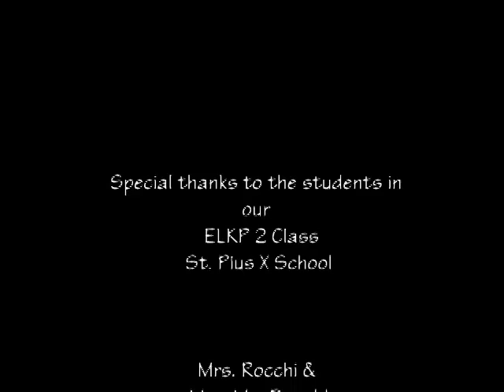Stations of the Cross - 2014 ELKP Students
Absolutely touching. A must see.